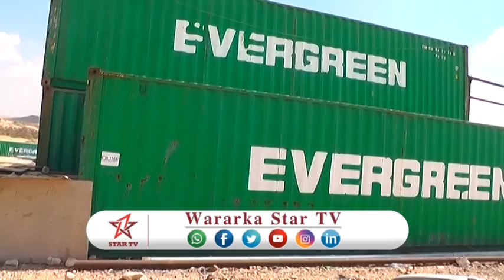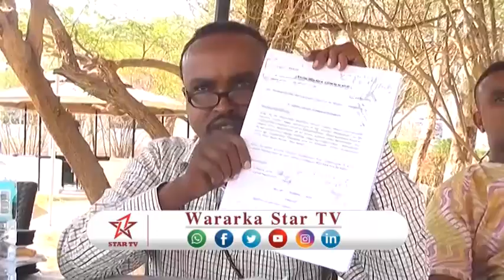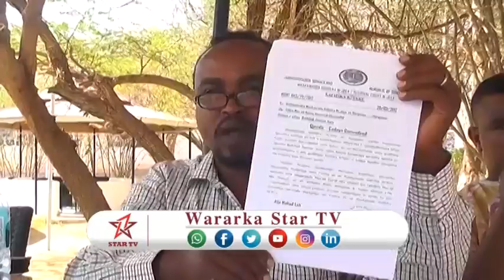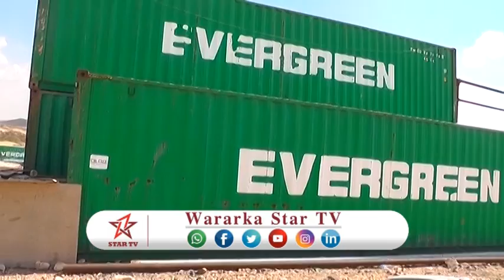DAAWO QAREENKA U DOODA SHIRKADA PRIME SULTAN L T D EEDAYMO DUSHA KAGA RIDAY WASIIRU DOWLAHA AMNIGA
DAAWO QAREENKA U DOODA SHIRKADA PRIME SULTAN L.T.D EEDAYMO U SOO JIIDIYEY WASIIRU DOWLAHA AMNIGA IN UU CADAADIS KU HAYO